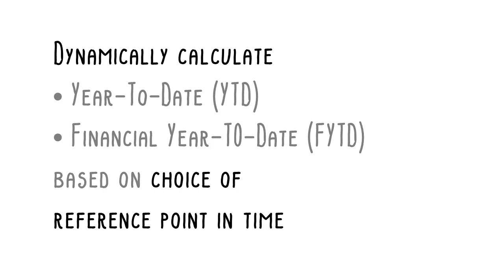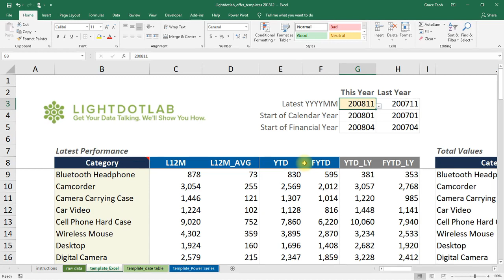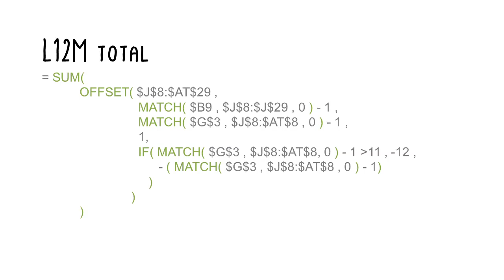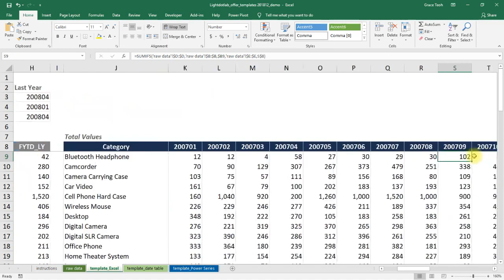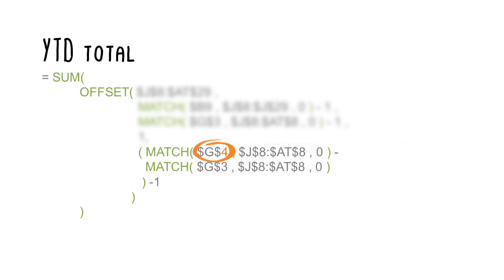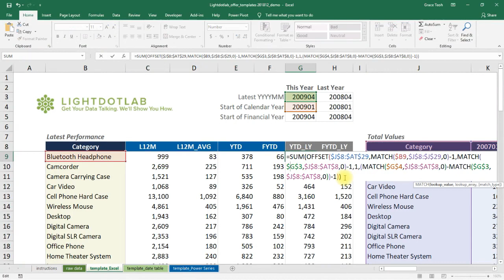How to calculate Year-To-Date (YTD) and Financial-Year-To-Date (FYTD) figures [3/5]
Learn how to write Excel formula that automatically update:

• YTD and FYTD figures when “latest month” parameter changes.
• Last year’s YTD and FYTD figures when “latest month” parameter changes.